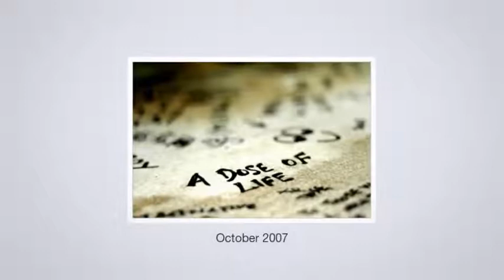Facebook Lookback - Joe Teh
Facebook is celebrating its 10th Anniversary. If you are a Facebook user, you should be able to get this Lookback video which curates the interesting things that you posted in Facebook.